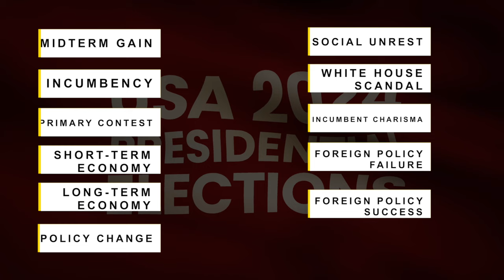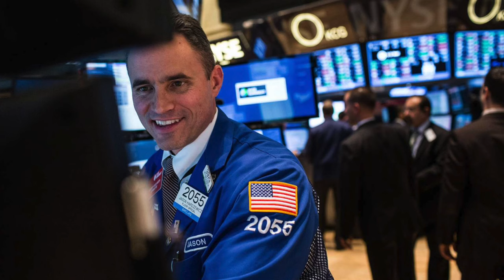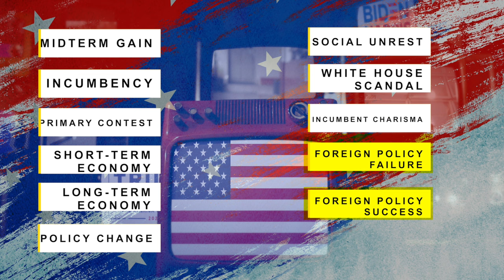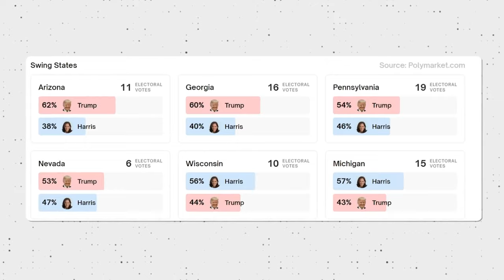40 YEARS of Election Forecasting Expertise Goes WRONG in 2024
Meet Allan Lichtman, the "Nostradamus of U.S. Elections," whose legendary predictive model has accurately forecasted the outcomes of presidential races since 1984. From Trump’s shocking win in 2016 to Biden’s victory in 2020, Lichtman’s track record is nothing short of incredible. Now, he's back with his bold prediction for the 2024 election. Spoiler alert: he’s calling it for Kamala Harris! 😲

Here’s how Lichtman’s “Keys to the White House” work:

🔑 13 true-false statements to determine the election outcome.
🔑 His model nailed Trump’s win in 2016 and Biden’s win in 2020.
🔑 What does 2024 look like? Lichtman breaks it down!

With 8 out of 13 keys favoring Kamala Harris, Lichtman’s prediction is setting the stage for a dramatic election season. Will his keys prove accurate once again, or will this be the first election his model misses? 🌟

0:00 - 0:55 Introduction
0:55 - 1:46 The Keys to the White House
1:46 - 5:47 13 Keys
5:47 - 7:00 A Track Record of Accuracy
7:00 - 7:30 The 2024 Prediction
7:30 Conclusion

Don’t miss out on the latest from the ultimate election predictor! 🚀